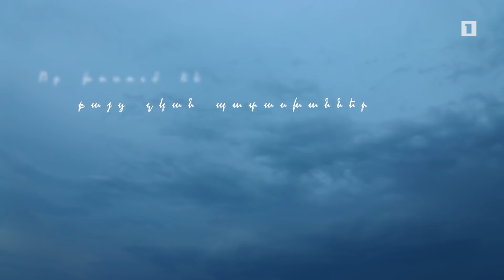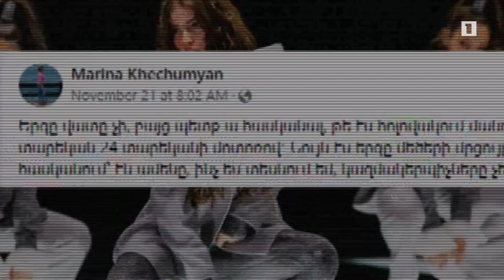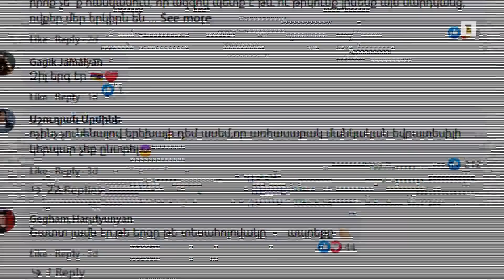Մանկական Եվրատեսիլ 2021